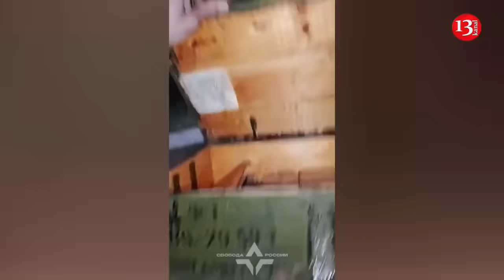Russian volunteers fighting in Ukrainian army capture weapons, ammunition abandoned by Russians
Soldiers of the Free Russian Legion, which is made up of Russian fighters fighting as part of the Ukrainian army, have captured the dugout belonging to the invading Russian army. The images were taken and shared by legionnaires. Shells and cartridges intended for various weapons, which soldiers of the occupying army abandoned in the trench, were taken as booty.